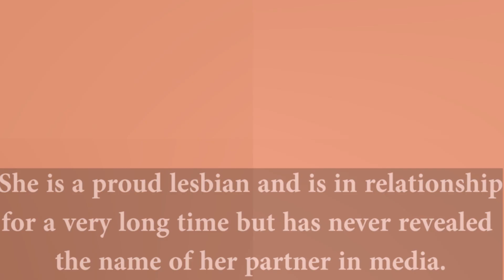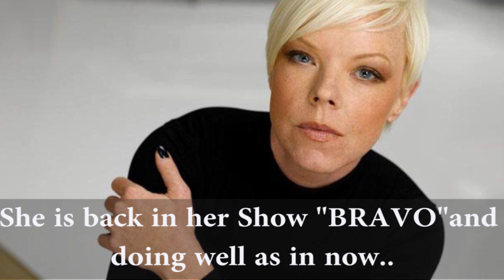Tabatha Coffey Net Worth 2018! Details on New Show, Family & Partner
The glamour world gives you a glimpse of beautiful ladies, models walking on the ramp with their beautiful dresses, hairstyle and with the fine touchup of makeup & your head turns back & definitely speaks up "wow".
Do you know there are many hands to make those beautiful ladies looks so stunning, one of the artistic hand does the magic to beautify the hair is nonother then well know Hairstylist and a TV star from Australia,"Tabatha Coffey".
         Tabatha Coffey is a very tough, honest & strong successful businesswoman, she was born in 17 May 1969, New Jersey. Coffey's has been evolved in hairstylist from the age 14.She was very inspired by her family, as her Mother and Brother was a Hairstylist and they own their own transgender strip club in Adelaide.
Tabatha Coffey proudly opens up About her sexuality as a lesbian and she has been dating her Girlfriend for more than a decades and has kept her love still secret, But her mother wasn't so open-minded of her sexuality. It was very tough for her Mother to handle the truth about of her daughter. She nursed her mother but her mother died in 2010 who was a Cancer patient, later after a year partnering with St. Baldrick's Foundation, a non-profit organization that collects funds for children who are caused by Cancer by hosting a worldwide Head-Saving events.

        When she was teen she used to an asset in a Salon & moved London to study art. She is known for "Shear Genius, Tabatha Take Over, Relative Success with Tabatha".She works as an editorial stylist for Top fashion & Beauty Publication, including "Seventeen, Marie Claire, & Mademoiselle".In 2008 she made up her own reality series with the network ( Bravo).Coffey's opened her 1st salon which was in New Jersey named Industrie Hair Gurus & sold in 2011 because her passion was to educate other stylists.

        Tabatha Coffey is a very talented hairstylist, she is now 48 years and her height is 5ft.7 and has written two books "It's Not Really About The Hair:The honest Truth About Life, Love& the Business"it was published in 25 Jan 2011, "Own it! Be the Boss Of Your Life" was published 15 April 2014. Her house is situated in Fort Lee at New Jersey(NJ). Her Net Worth is $ 6 Million dollars.

        2018, Coffey is back in Bravo! and we all are very excited to see her now series "Relative Success With Tabatha ".This business not only gains profit but also helps poor and struggling families get together as well.. Many people are Inspired by her work and business, so she has 171k followers in her Instagram.